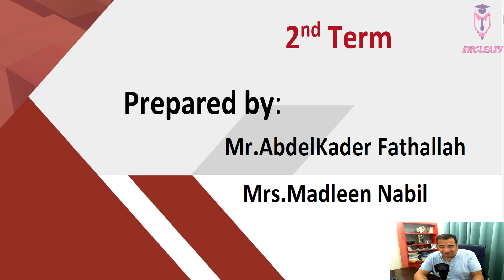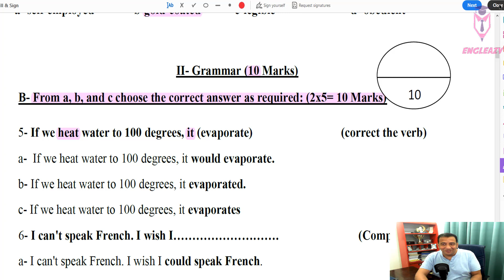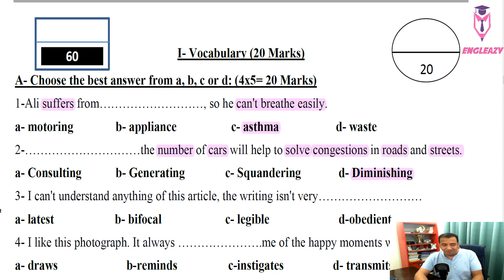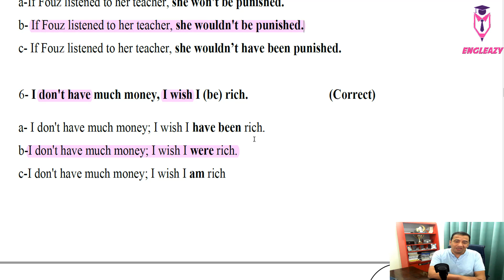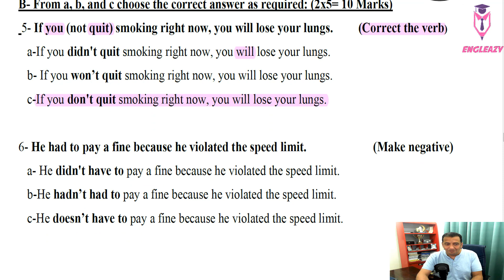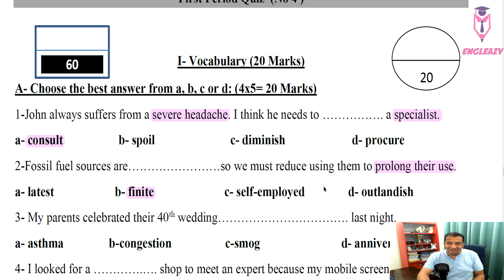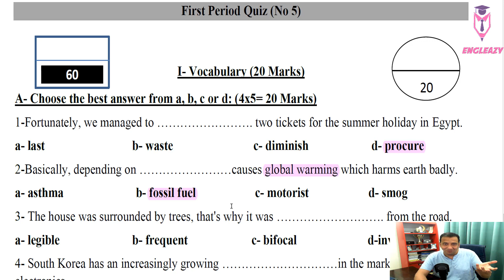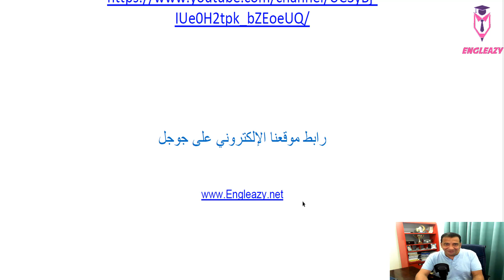5 Quizzes / Grade 10/ Secondary Students/ طلاب الصف العاشر / المرحلة الثانوية/ الإختبار القصير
5 Quizzes / Grade 10/ Secondary Students/ طلاب الصف العاشر / المرحلة الثانوية/ الإختبار القصير
روابط مهمة
للحصول على الموضوعات الهامة بالإختبار القصير يرجي الذهاب لهذا الرباط